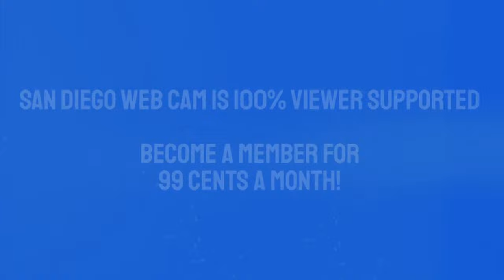USNS Bob Hope (T-AKR-300) Inbound San Diego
USNS Bob Hope (T-AKR-300)

This schedule will be updated as movements become public.  For the safety of the ship and her entire crew, please do not discuss future movements in chat until they are made public by this channel.  Thank you

Inbound:

USNS Bob Hope (T-AKR-300), the lead ship of its class of vehicle cargo ships for Army vehicle prepositioning, is a naval ship of the United States named after Bob Hope, the entertainer. Very few ships of the United States Navy have been named after a person who was alive at the time of the christening.

The San Diego Web Cam is 100% viewer supported.  Thank you for your Support!

--Follow @SanDiegoWebCam on Twitter/YouTube/Facebook/Instagram

--How to support the San Diego Web Cam:

Stars Double Bonus!!!

Facebook will double the stars you give the San Diego Web Cam,  up to $750 maximum each calendar month. This opportunity ends on Mar 31, 2022. Thank you for your stars on our live streams!!!

Merchandise -  Sales support these live cameras. Inventory of photos updated during the live stream!  Thank you for your support.

Amazon! Now you can support the San Diego Web Cam while you shop at Amazon.